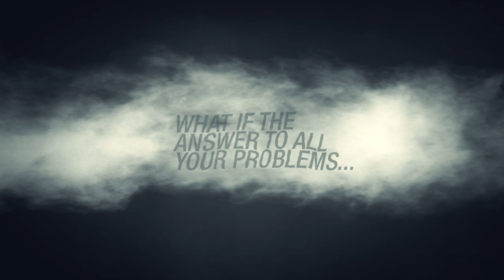"Good Fortune" By Lion's Head Productions Trailer (REAL)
Devin (Jeff Orens ) has it rough! His girl friend dumps him and he loses his job in the same day! Somehow he comes across a mysterious genie's lamp and it looks to be the answer to all his problems. Or so he thinks!

A trailer of our film "Good Fortune" for the Project Twenty1 Film Festival

Ibrahim Theater @ International House
3701 Chestnut Street
Philadelphia, PA